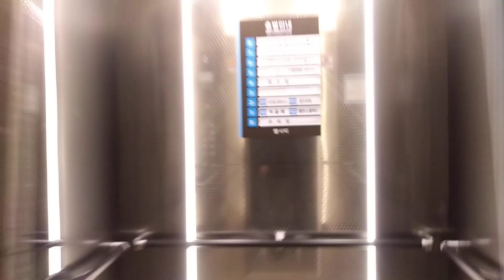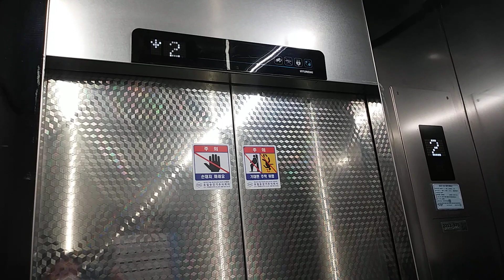( 네오 ) 경기도 수원시 팔달구 경수대로 466번길 43 인계동 웰시티 현대 엘리베이터 탑사기